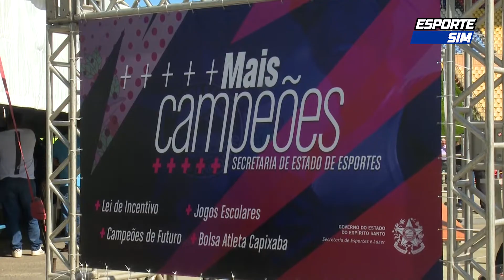Esporte SIM - 21/05/2022